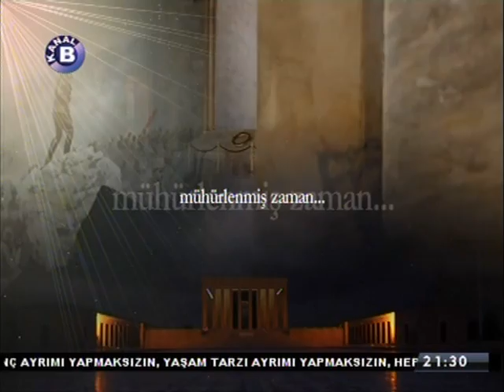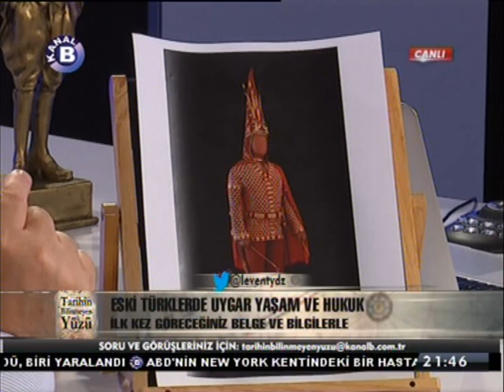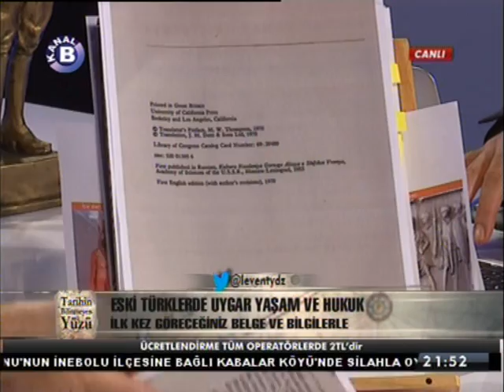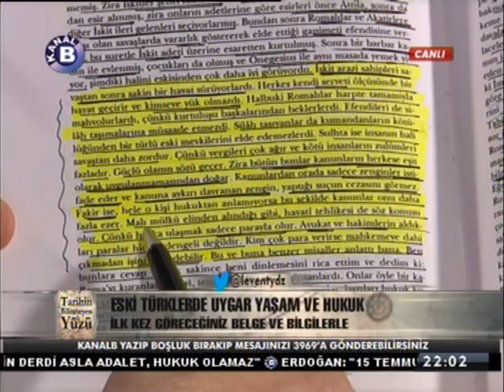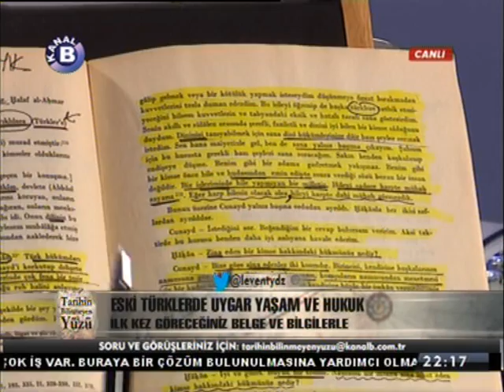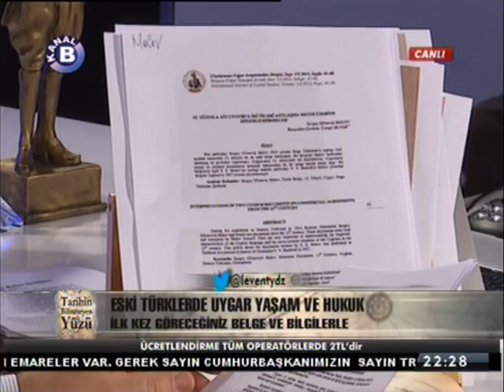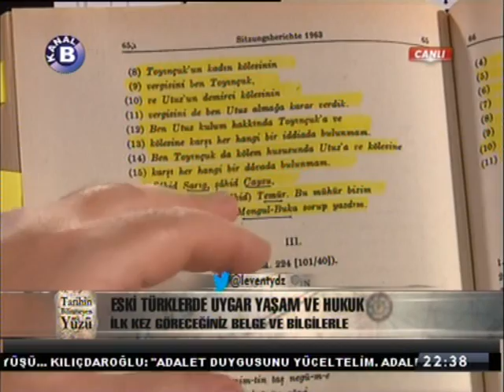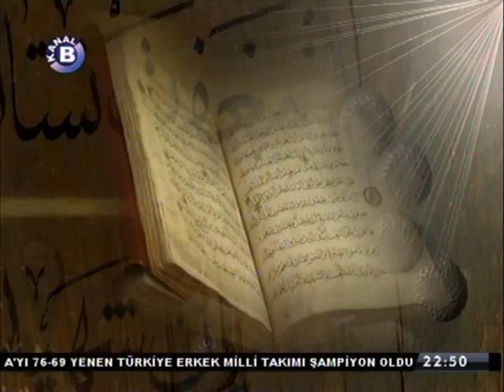Tarihin Bilinmeyen Yüzü | Cengiz Özakıncı | Levent Yıldız | 01.07.2017 | Kanal B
ESKİ TÜRKLERDE UYGAR YAŞAM VE HUKUK
İLK KEZ GÖRECEĞİNİZ BELGE VE BİLGİLERLE